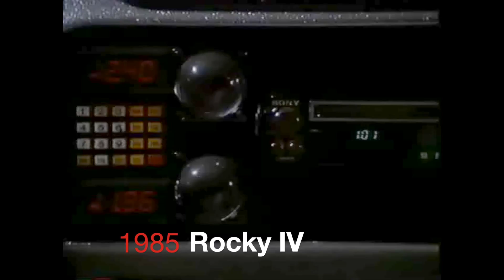the ANSWERS to: Guess That Movie Challenge 4 (80’s edition)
Don't cheat and watch this first.
This content provides a retrospective educational (quiz) look at the past of American cinema. These are fun reminders of Hollywoods track record…
our Movie Trivia's are handmade from our VHS collection.